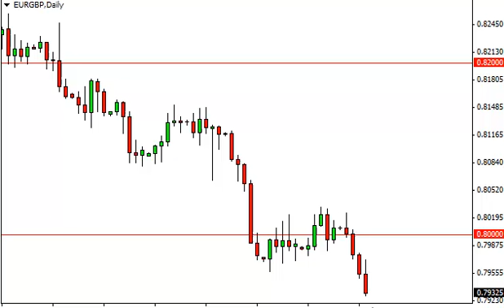EUR/GBP Technical Analysis for July 4, 2014 by FXEmpire.com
- July 4 2014 currency daily technical analysis for the EUR/GBP pair. Forex Technical Analysis Forex Fundamental Analysis and Forex Brokers on FX Empire